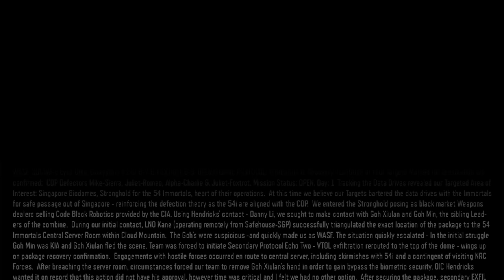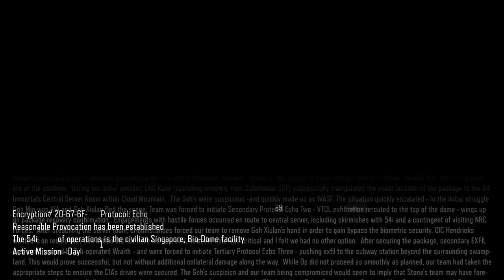Call of Duty Black Ops 3 Walkthrough Part 4 - Provocation (Let's Play Gameplay Commentary)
Call of Duty Black Ops 3 Gameplay Walkthrough Part 1 - First Hour! (Let's Play Gameplay Commentary)

Call of Duty Black Ops 3 Walkthrough! Walkthrough and Let's Play Playthrough of Call of Duty Black Ops 3 with Live Gameplay and Commentary in 1080p high definition. This Call of Duty Black Ops 3 walkthrough will be completed showcasing every level, mission, boss, and story ending.

Developer: Treyarch Studios
Release: 11/6/2015
Genre: First Person Shooter FPS
Platforms: PlayStation 3, PlayStation 4, XBOX 360, Xbox One, Windows PC
Publisher: Activision